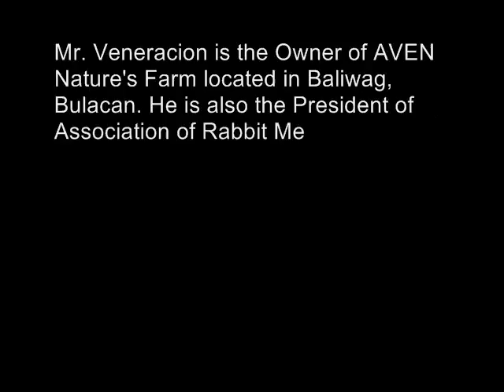Interview with Mr. Artemio "Art" Veneracion, Jr. on Rabbit Raising in the Philippines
As the owner of AVEN Nature's Farm and President of the Association of Rabbit Meat Producers, Inc. (ARaMP), Mr. Veneracion shares how he started with rabbitry and how he foresees its promising potential in the Philippine livestock industry.